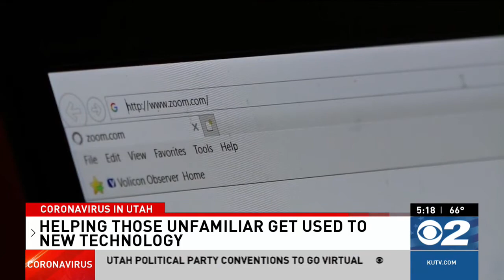PC Laptops helps seniors get set up in virtual world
With social distancing as the new normal, people are now more reliant on technology than ever before. But what about those that struggle to use it? PC Laptops is helping seniors get their computers up and running.